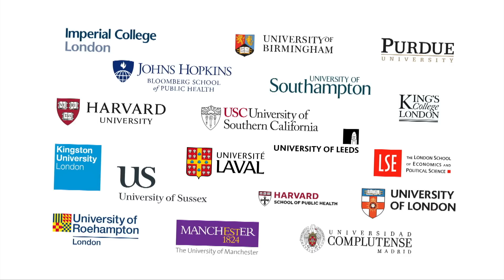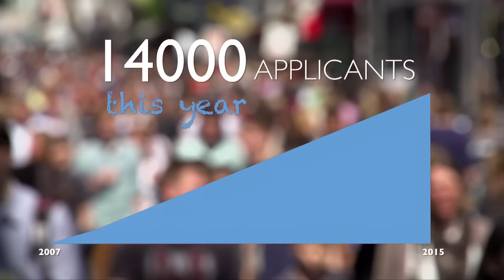The OFID Scholarship Program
OFID sponsors outstanding young students from developing countries through graduate studies in a development-related discipline. The OFID Scholarship Award 2019/2020 portal is now open! Supporting outstanding young individuals from our Partner Countries to pursue graduate studies in a development-related field. The application deadline is April 14, 2019. Apply now!

OMCYR, OMCYAfrica, OMCYAsia, OMCYEurope, OMCYLatinAC, OMCYS, OMCYSponsorship, OMCYEducation, OMCYO, OMCYGrants, OMCYSE, OMCYScholarships,